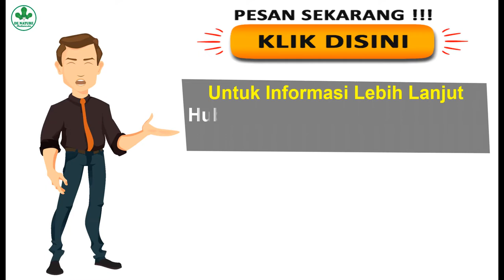Ternyata!!! Cukup Mudah Sekali Mengobati Keputihan Yang di Sertai Bau Busuk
Obat Keputihan De Nature - Keputihan adalah kondisi ketika lendir atau cairan keluar dari vagina. Keputihan merupakan cara alami tubuh untuk menjaga kebersihan dan kelembapan organ kewanitaan. Ketika seorang wanita mengalami keputihan, cairan yang diproduksi kelenjar vagina dan leher rahim akan keluar membawa sel mati dan bakteri, sehingga vagina tetap terlindung dari infeksi.

Keputihan normal terjadi pada wanita yang masih mengalami menstruasi. Ibu hamil mungkin akan lebih sering mengalami keputihan akibat perubahan hormon. Ketika wanita mulai memasuki masa menopause, barulah keputihan akan berkurang. Harap berhati-hati jika cairan keputihan mengalami perubahan warna, tekstur, dan bau. Kondisi ini dapat menjadi tanda keputihan yang tidak normal yang disebabkan oleh infeksi atau kelainan pada organ reproduksi wanita.

Gejala Keputihan Keputihan yang tergolong normal akan terlihat dari cairan yang keluar dengan tanda sebagai berikut:

👉 Tidak berwarna atau berwarna putih.
👉 Tidak berbau atau tidak mengeluarkan bau menyengat.
👉 Meninggalkan bercak kekuningan di celana dalam.
👉 Tesktur cairan keputihan dapat berubah tergantung siklus menstruasi.

Untuk keputihan yang tidak normal dapat ditandai dengan:

👉 Cairan keputihan berbeda warna, bau, atau tekstur dari biasanya.
👉 Cairan keputihan keluar lebih banyak dari biasanya.
👉 Keluar darah setelah berhubungan seksual atau di luar jadwal haid.

Keputihan yang abnormal ini dapat disertai dengan keluhan:

👉 Gatal pada area kewanitaan.
👉 Nyeri di panggul atau ketika buang air kecil.
👉 Rasa terbakar di sekitar vagina.

Penyebab Keputihan Keputihan yang dialami setiap wanita berbeda-beda, mulai dari jumlah cairan yang keluar hingga warna dan tekstur cairan. Keputihan normal terjadi setidaknya 6 bulan sebelum seorang wanita mengalami menstruasi untuk pertama kalinya. Kondisi ini dipengaruhi oleh perubahan hormon di dalam tubuh.

Selain karena perubahan hormon, keputihan juga akan normal keluar saat wanita mendapatkan rangsangan seksual, sedang menyusui, atau stres. Sementara itu, keputihan yang tergolong tidak normal disebabkan oleh infeksi, baik karena jamur, bakteri (vaginosis bakterialis, gonore, chlamydia), atau parasit (trikomoniasis). Selain infeksi, keputihan juga dapat menjadi tanda dari kanker rahim atau leher rahim.

cara mengobati keputihan yang gatal dan bau, cara mengobati keputihan karena jamur, cara mengobati keputihan dengan daun sirih, cara mengobati keputihan deangan bawang putih, cara mengobati keputihan abnormal, cara mengobati keputihan gatal, cara menyembuhkan keputihan, cara mengatasi keputihan, cara menghilangkan keputihan, pengobatan keputihan.

Jika Sedang Mencari Obat Keputihan Yang Sudah Terbukti Ampuh Sudah Terdaftar di BPOM Serta sudah halal MUI, Segera Hubungi Kami 📞 ☎️ HP/WA 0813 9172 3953 📞 ☎️